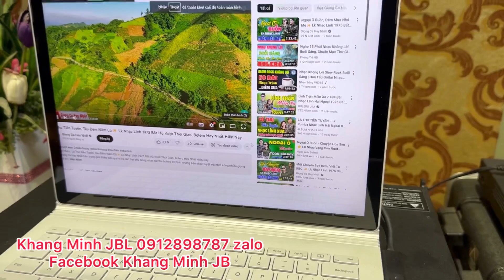Mời AE nghe chất tiếng SUB active này tiếp tục DEMO PRX 815XLFW new 100% 🇺🇸